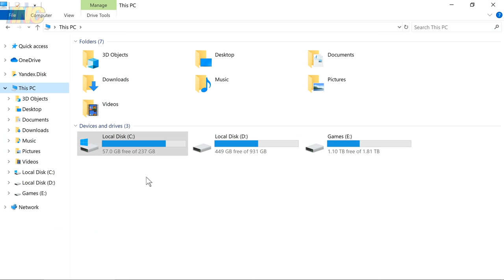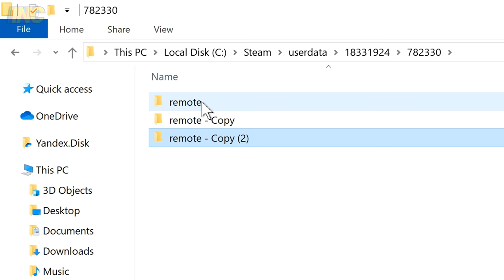ТРЮКИ в DOOM Eternal (всё пофикшено)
▼ Содержание выпуска:
00:00 Вступление
00:36 Как убивать Мародёра
01:38 Как сделать самое мощное оружие в игре
03:48 Как высоко прыгать и летать
07:11 Как быстро прокачать свой уровень
08:50 Как получить золотой скин на Палача
11:10 Заключение

Команда в параметры запуска игры, чтобы пропускать заставки:
+com_skipIntroVideo 1

Возникнут дополнительные вопросы - спрашивайте в комментариях.
Постараюсь на всё ответить и дополнять описание.

00:01 Insolent Demand
01:48 Imposter
03:48 Untouchable You
07:11 Xtrmnt
08:50 Aphid Maniac
10:32 Turn This World Around (Instrumental Version)
by Sightless in Shadow

★ Фрагменты из фильмов, сериалов и прочего:
00:22 "Офис" (сериал 2005–2013) [Сезон 5, Эпизод 9]
00:31 "Выбор судьбы" (2006)
01:46 "Симпсоны" (сериал 1989 по н.в.) [Сезон 4, Эпизод 22]
02:56 "Управление гневом" (2003)
03:43 "Интерстеллар" (2014)
04:24 Mouse
04:33 Huge Explosion and Shockwave
07:05 "Волк с Уолл-стрит" (2013)
07:35 "Брюс Всемогущий" (2003)
08:47 "Остин Пауэрс: Голдмембер" (2002)
08:50 "Выбор судьбы" (2006)
10:16 "Мальчишник в Вегасе" (2009)
10:31 "Иван Васильевич меняет профессию" (1973)
11:07 "Трудный ребёнок" (1990)
11:10 Сцена после титров в конце DOOM Eternal
11:32 DOOM Eternal - Trailer 2